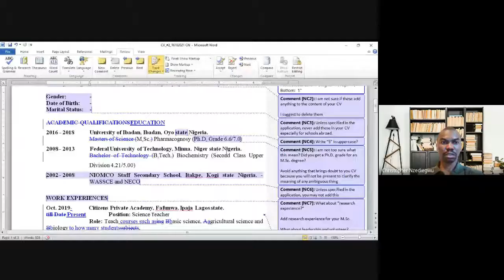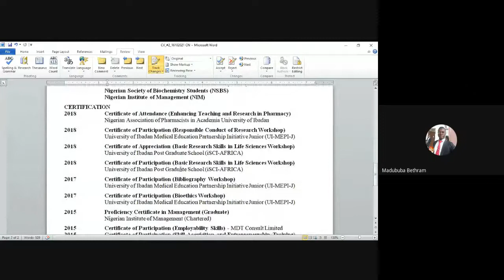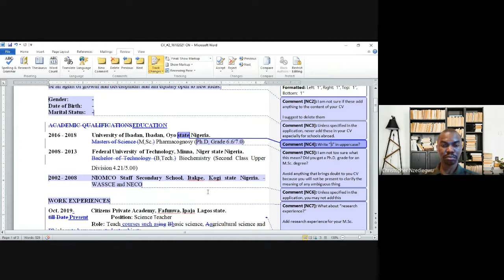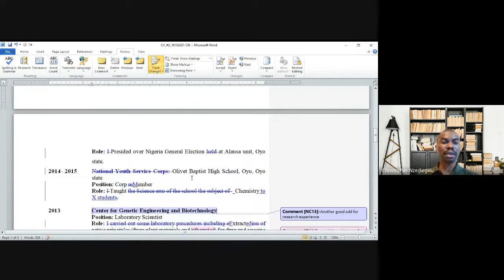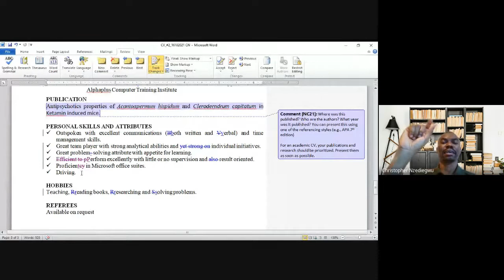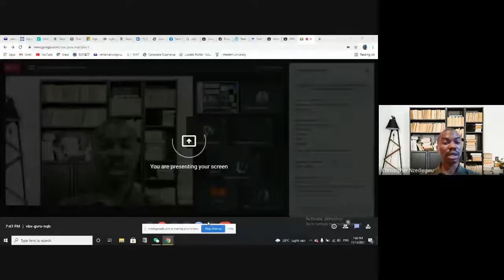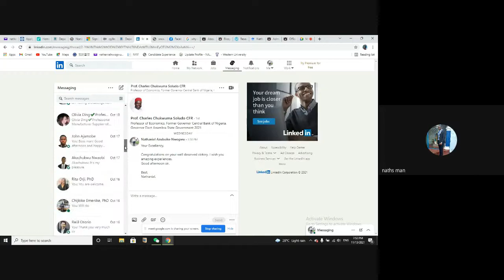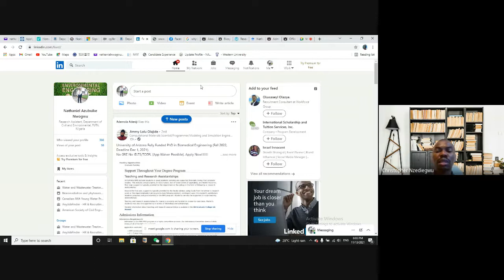CV Café #2: Smart tips to refine your academic CV for scholarship applications 13/11/2021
Learn from this intensive webinar:
- How to draft a winning academic CV for scholarship applications.
- Smart tips for structuring the content of your CV
- Points to note and avoid while developing your academic CV.